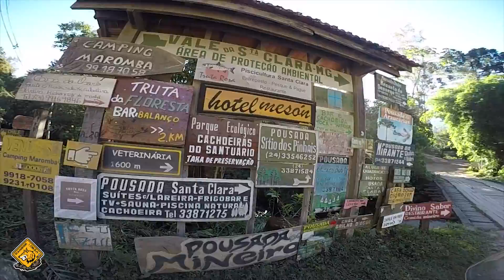VIAGEM | BMW G650 GS | Juiz de Fora x Ibitipoca x Maromba x Trindade (PART 1)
Fala motocas, beleza?!
Esse é a primeira parte do vídeo de uma viagem que eu fiz com meu amigo Matheus, por Minas e pelo Rio.
Aproveitamos as montanhas mineiras e cariocas e depois a praia.
Camping, zoeira, cerveja, roiada e tudo mais que poderia haver em um rolê desses.

Para quem tiver interesse eu tenho a track desse rolê que eu montei no mymaps.